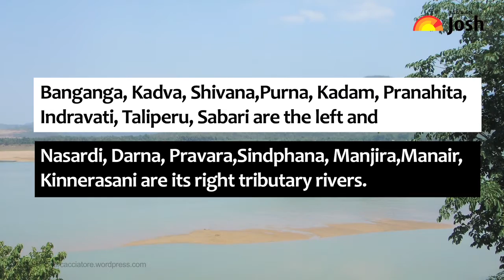Jagran Josh GK Fact - The Godaveri river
Jagran Josh GK Fact - The Godaveri river Indian Geography